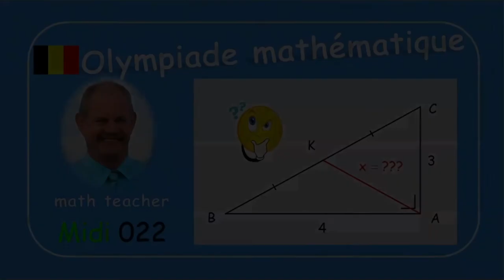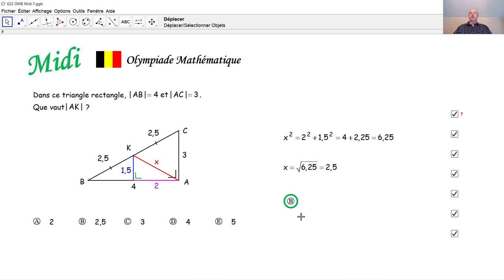Olympiade mathématique Midi 022